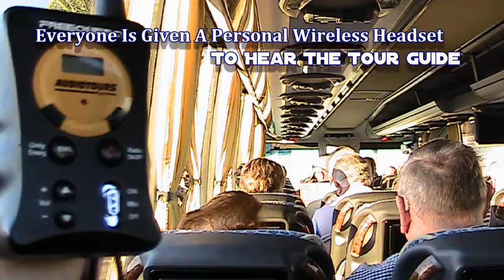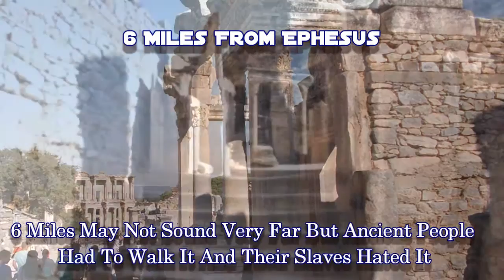Ephesus Ruins Of The Ancient World - Kusadasi Turkey Excursion From Cruise Ship Terminal In Kusadasi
Ephesus Turkey / Kusadasi Turkey Excursion To Ancient Ruins

Ephesus is considered to be the most important Archaeological Site in Turkey. Founded over 3,000 years ago, Ephesus has a long history of invasions and disasters it has survived but what finally put an end to this once great city of the Ancient World is shallow water when the river and port silted up.  Now the nearest port is over 6 miles away.

Ephesus was also home to one of the 7 Wonders of the Ancient World, the temple of Dianna, said to rival the Hanging Gardens of Babylon and the Great Pyramids in Egypt.
Today Ephesus is a popular cruise port destination for major cruise lines with the greatest attractions being the ruins of Ephesus and the Virgin Mary's home purported to be where the Virgin Mary spent the remainder of her years. If you're going to Mary's House in hopes of seeing Jesus' old room you may be disappointed but still the stone cottage is well worth a visit. As part of the tour you are given a souvenir vessel to fill with water from the springs that still run outside the Ancient cottage.

The port of Kusadasi where the cruise ships stop is a modern and lively seaside resort with numerous restaurants, shops and attractions along the waterfront. Having never been to Turkey, we didn't know what to expect but we came away very impressed with everything we saw. Kusadasi is very clean, friendly and we only wished we had more time to enjoy the city.